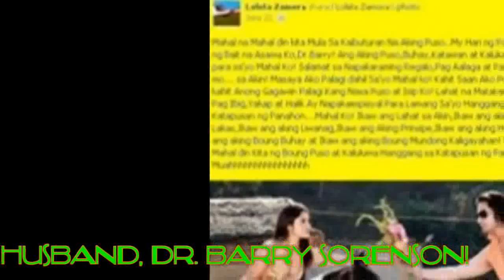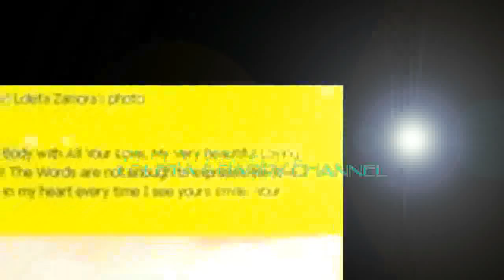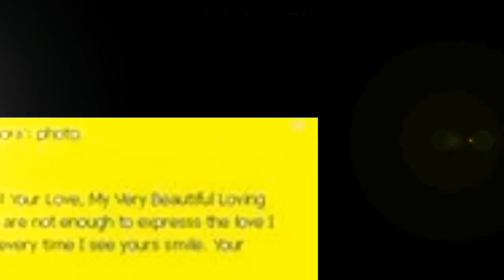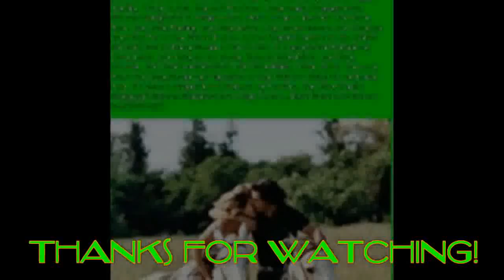Love Moves In Mysterious Ways My Very Handsome Husband,DR.BARRY SORENSON! Love U More MABUHAY!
Love Moves In Mysterious Ways My BABY,My Love,
My Darling,My Cowboy,My Sweet,Caring And Loving
Very Handsome Husband,DR.BARRY SORENSON!
I Love You More And More..MABUHAY!

Who'd have thought this is how the pieces fit
You and I shouldn't even try making sense of it
I forgot how we ever came this far
I believe we had reasons but I don't know what they are
So blame it on my heart, oh...

Love moves in mysterious ways
It's always so surprising
When love appears over the horizon
I'll love you for the rest of my days

But still it's a mystery
How you ever came to me
Which only proves

Heaven knows love is just a chance we take
We make plans but then love demands the leap of faith
So hold me close, never ever let me go
'Cos even though we think we know which way the river flows
That's not the way love goes, oh...

Like the ticking of a clock, two hearts that beat as one
But I'll never understand the way it's done, no

Well, how you ever came to me
Which only proves
Love moves in mysterious ways...My BABY,My Love,My Cowboy,My Darling,My Super Cute,My Super Young Gwapo,My Sweet,Caring And Loving Very Handsome Husband,DR.BARRY SORENSON! I Care And Love You So Very Much Till The End Of Time! You Are My Very Special Love Of My Life,My One And Only,My Power,My Light,My Man,My Prince,My King,My Everything,My Whole Life...My WORLD Of Happiness! I Love You More And More...Mahal Ko! HUG...You So Close. All My Sweetest Love,Hug And Kisses...Always Special For You Only Till The End Of Time! Millions,Billions,Katrillions Muahhhhh